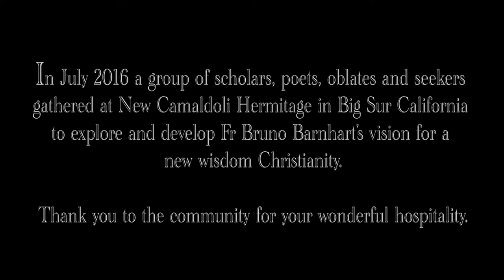Towards the Rebirth of Wisdom 4: Bishop Marc Andrus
In July 2016 a group of scholars, poets, oblates and seekers gathered at New Camaldoli Hermitage in Big Sur California to explore and develop Fr Bruno Barnhart’s vision for a new wisdom Christianity.
Session 4:  THE WESTERN MANDALA: The Gospel of John is the Rose in the Center - Bishop Marc Andrus.